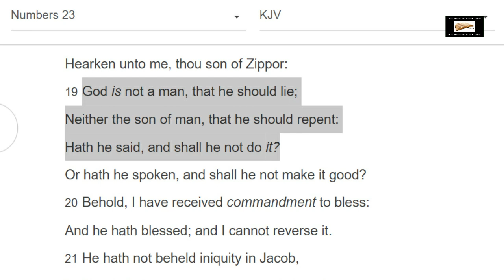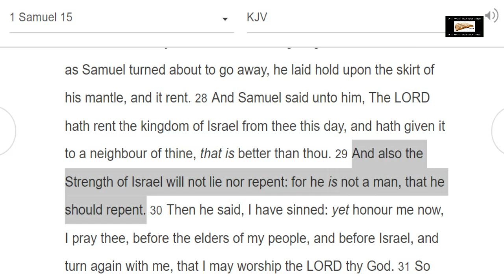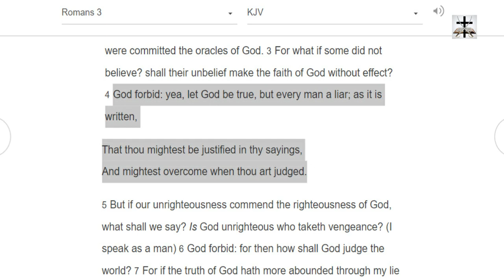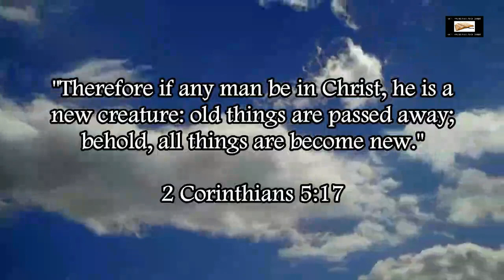Papal Infallibility Refuted By 3 Easy Scriptures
Romans 3:4 (KJV) - "...let God be true, but every man a liar..."